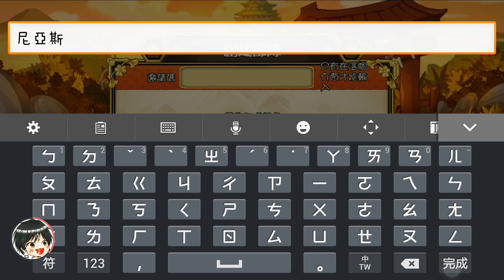【手遊】戰國GOGOGO-尼亞斯試玩-畫風讚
遊戲下載(請用手機或平板點擊網址)(Android適用)